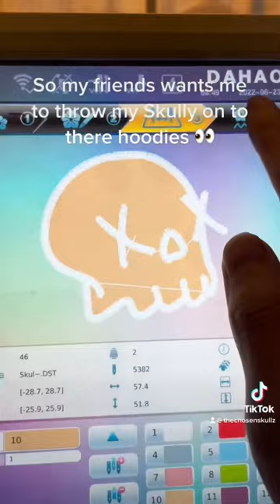Custom Art. Custom Hoodies. Let’s go